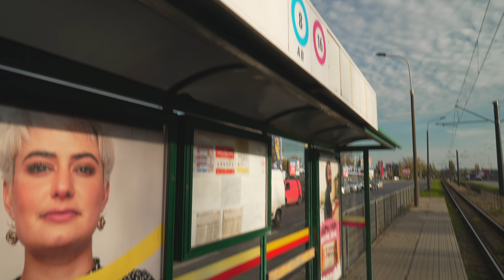Poland, Łódź, tram 8B ride from Legionów to Srebrzyńska